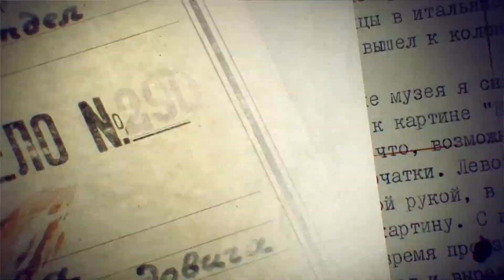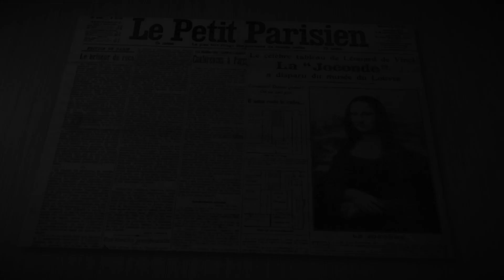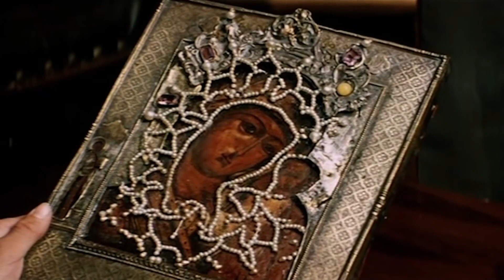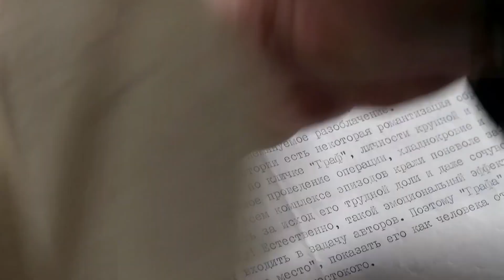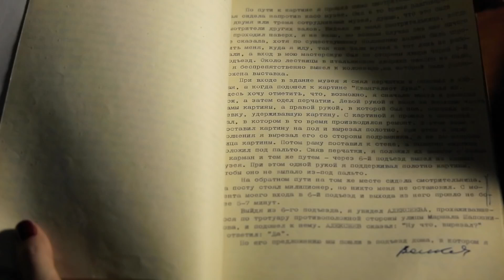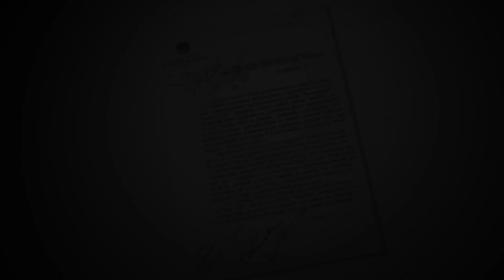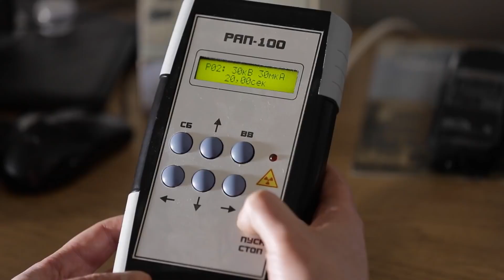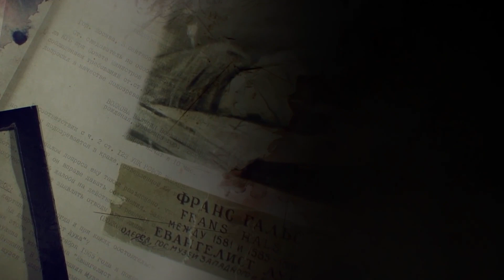ДОКУМЕНТАЛЬНЫЙ ФИЛЬМ: Странствие Святого Луки. 27 оттенков черного. Цикл «Прокуроры 4».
Одно из самых известных преступлений в сфере искусства – кража произведения «Святой Лука» Франса Халса. Это событие потрясло общественность, но мало кто знает, что с картиной и до этого случилось много неприятного. Сначала «Святой Лука» чуть не затонул во время шторма, плывя в Петербург. Потом неизвестная старушка хотела продать картину на рынке за копейки. Затем полотно долго висело в Одесской галерее и считалось неизвестным. В результате оно попало в Пушкинский музей, но и тут его ждала беда.

Представляем вам канал "Русская История!"  - достоверные  исторические факты в лучших документальных и художественных фильмах.   Биография, расследования, рассекреченные материалы, исторические события  все это вы найдете на нашем канале!